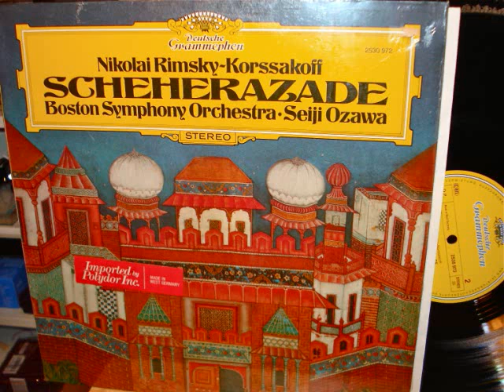DGG RIMSKY SCHEHERAZADE Ozawa Boston